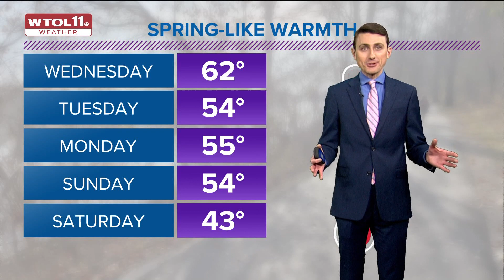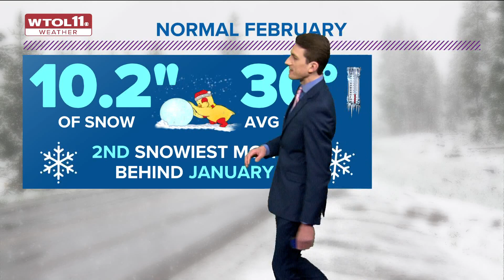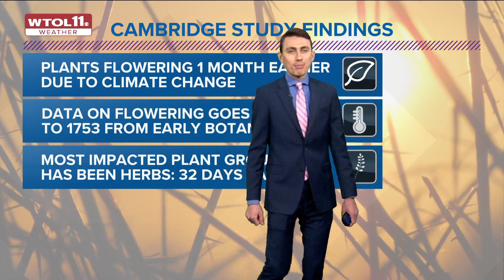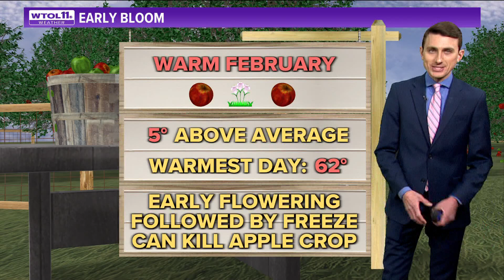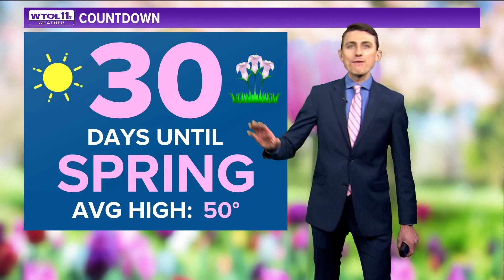Climate Friday | How is climate change impacting late winter, early spring?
WTOL 11 Meteorologist John Burchfield has the answers.